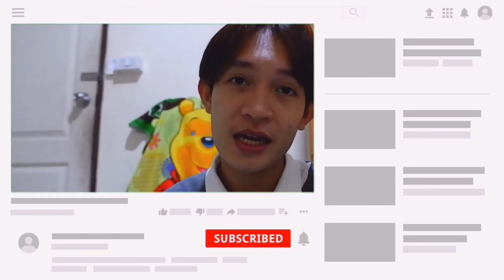Reaction [OFFICIAL TRAILER ] เฮ้ย!ลูกเพ่ นี่ลูกพ่อ (My God Father) | จากผู้กำกับบุพเพสันนิวาส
สวัสดีเพื่อนๆทุกคนนะค้าบ ยินดีต้อนรับเข้าสู่ช่อง KieAlan ช่องที่จะพาทุกคนไปรู้กับเรื่องราวต่างๆมากมายที่เพื่อนๆอาจจะยังไม่เคยรู้และผมก็เช่นเดียวกัน55555 ผมจะพาเพื่อนๆไปรู้จักสถานที่ต่างๆ พาไปกิน ไปเที่ยว ไปเล่น รวมถึงเม้ามอยคุยเรื่องวงการภาพยนตร์เราก็ยังทำเช่นเคย หรือถ้าเพื่อนๆคนไหนอยากให้ผมไปไหน ทำอะไร ก็บอกกันมาได้เลยนะค้าบ ที่สำคัญและอยากขอฝากเพื่อนทุกคนที่เข้ามาดูแชนแนลผมแล้วก็อย่าลืมกด Subscribe และกดกระดิ่งแจ้งเตือนคลิปใหม่ๆไว้ด้วยนะค้าบ ขอบพระคุณเป็นอย่างสูง🙏🏼🙏🏼🙏🏼

คลิปนี้ก็คือ Reaction [OFFICIAL TRAILER ] เฮ้ย!ลูกเพ่ นี่ลูกพ่อ (My God Father) | จากผู้กำกับบุพเพสันนิวาส

เมื่อ โป๊ป ลูกพ่อ และ เต๋อ ลูกเพ่ มาเจอกัน
สองตัวพ่อแห่งวงการสายฮากับสายหล่อ
เพิ่มความสนุกคูณ 2 ความมันส์คูณ 3 !!!
อย่าพลาด! กับภาพยนตร์ไทยที่ครบรส กวน ป่วน ซึ้ง แห่งปี 2020
ติดตามชมได้ในภาพยนตร์ "เฮ้ย!ลูกเพ่ นี่ลูกพ่อ" 13 ตุลาคมนี้ ในโรงภาพยนตร์